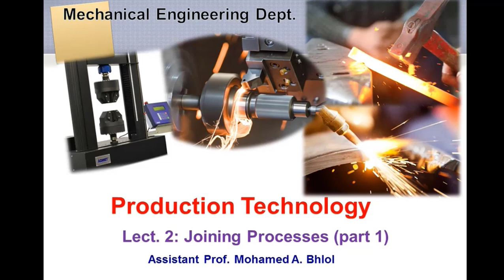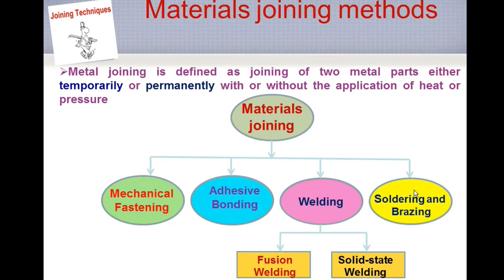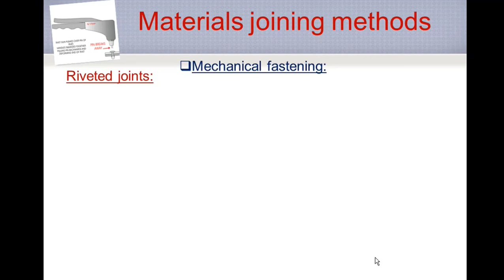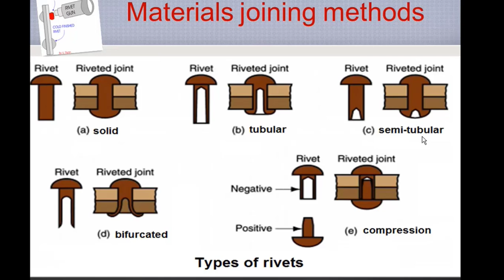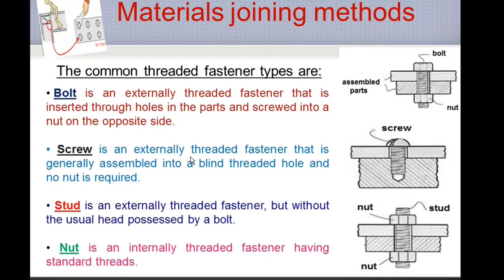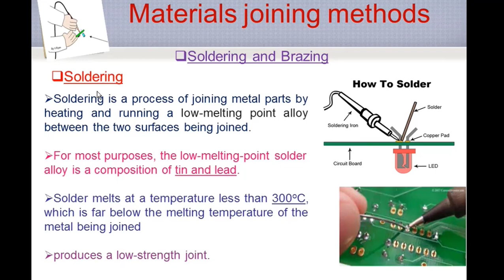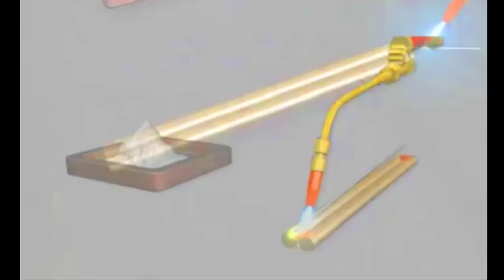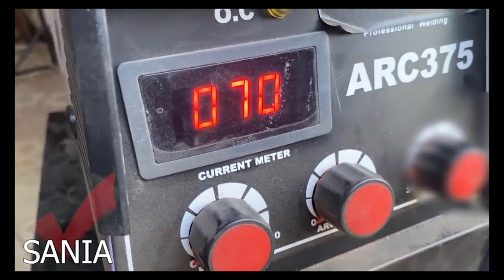Materials Joining methods Lect 2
Riveted joints
screw joints
Soldering
Brazing
Welding
Adhesive Bonding